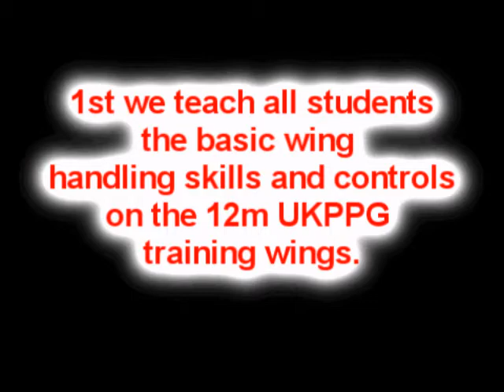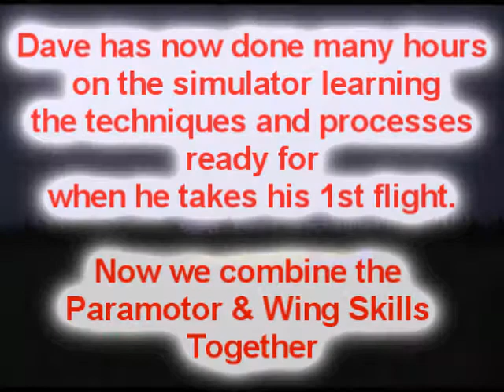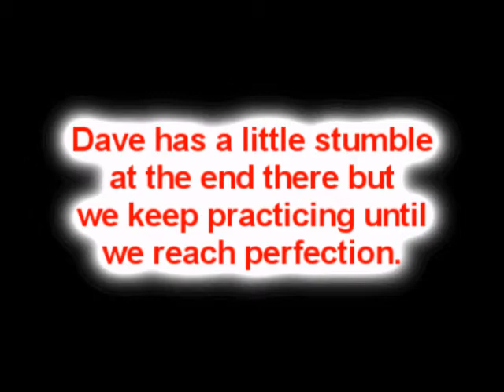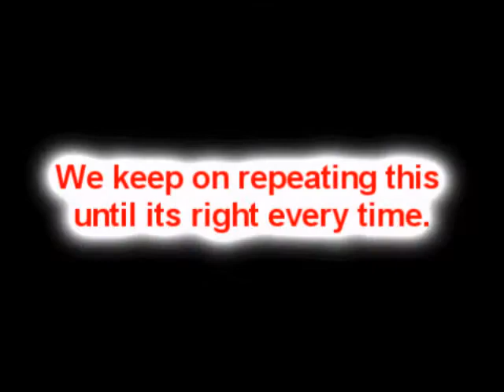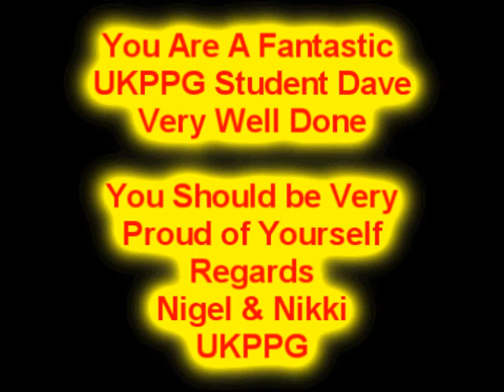UKPPG Student, Dave Lefevre 1st Ever Solo PPG Flight, 16-11-2011, At March, Cambridgeshire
This is the Video of Dave Lefevre's First ever Paramotor (PPG) Flight.

Dave has been training at the UKPPG Training School in March, in Cambridgeshire.

On the 16th of November 2011 he then took his first ever PPG flight at the March Airfield.
The ground was really damp and i think this is why he had a little slip on landing, so we will forgive you for that one Dave.
We need to get you another 20 flights in now to perfect the Take-offs and Landings.

Well Done Dave on your 1st Ever PPG Flight.
All those hours of Training, Training and More Training have certainly paid off.

Dave took his 1st Flight on the SKY Cima K2 Size Large and used one of the UKPPG School Paramotors which was a EC Extreme EC25 Vittorazi Moster Powered.

A Very BIG Well Done Dave

From all at UKPPG

"You Learn So Much More at UKPPG"